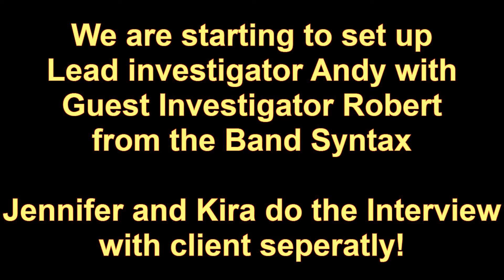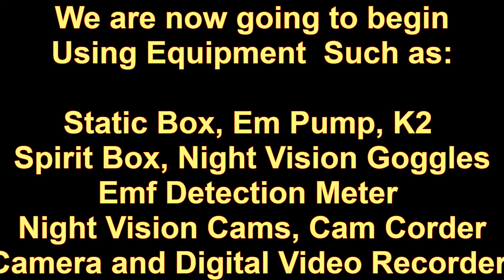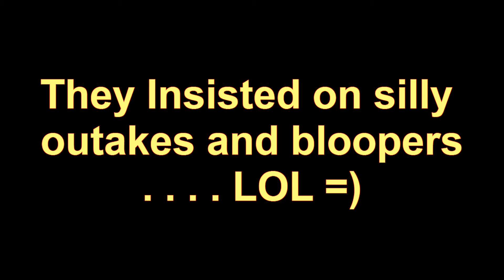Ghost Hunt 12.8.12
P.I.M.T aka Paranormal Investigators Moody Texas. A Ghost Hunting Group in Central Texas. This is a hunt that we did on 12.8.12. The lighting was not at its best because of the size of the location. It was a nice little hunt however, and we enjoyed our time investigating this home.